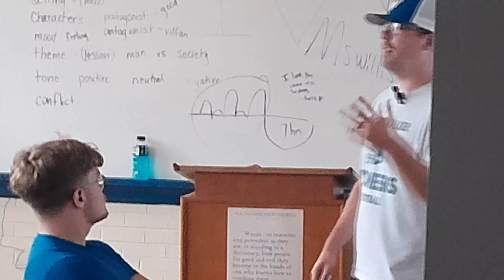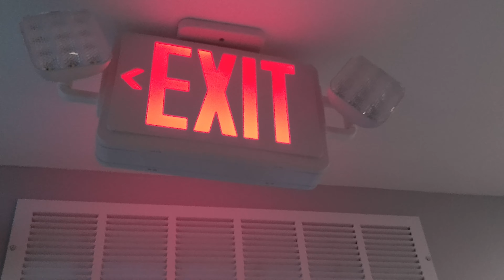Episode one |"The Pre-Season"| Thomas Walker High School Football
In this episode, the team kicks off their season into training camp, a scrimmage, and even the dentist.

Pioneer Nation is filmed, produced, and edited by Zander Lowe

Music Rights:
Renegade-Styx
Hooked on a feeling- Blue Swede
Highway Tune- Geta Van Fleet